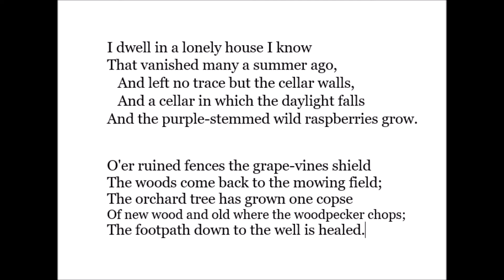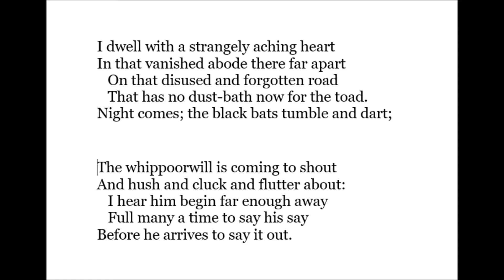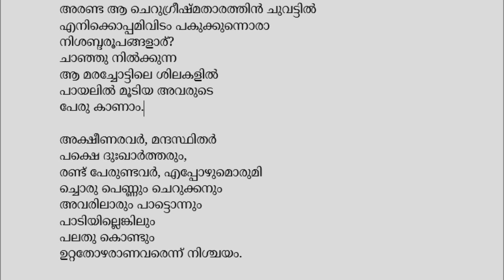Ghost House ( Robert Frost) പ്രേതഭവനം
റോബര്‍ട്ട് ഫ്രോസ്റ്റിന്‍റെ പ്രസിദ്ധമായ  Ghost House  എന്ന കവിതയുടെ മലയാളം വിവര്‍ത്തനം